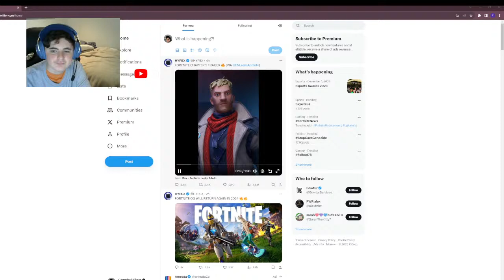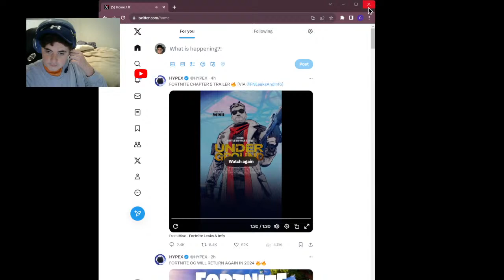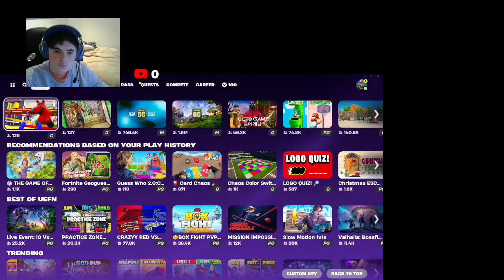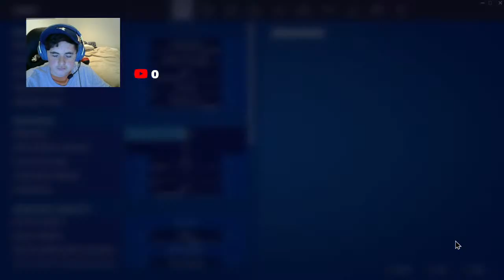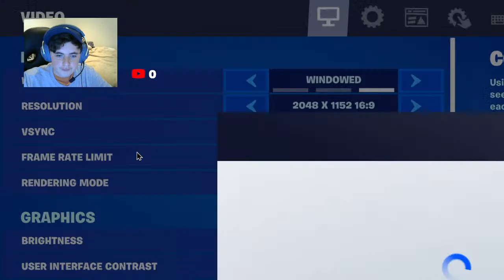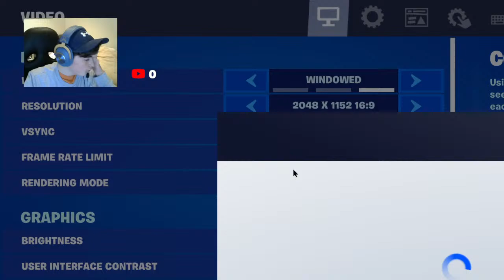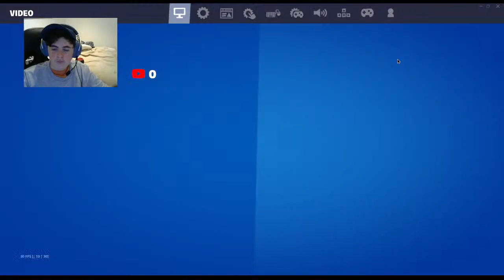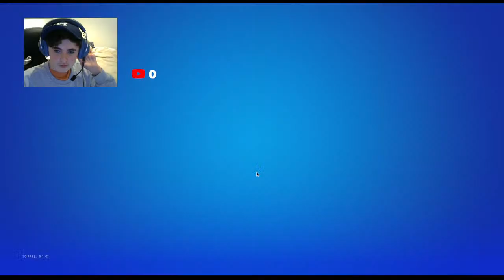Playing Fortnite Live Event